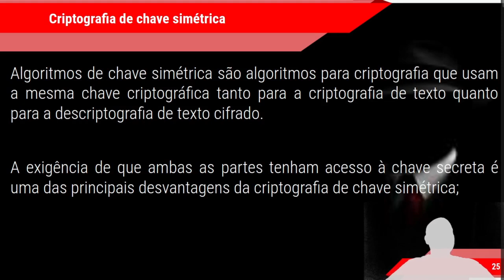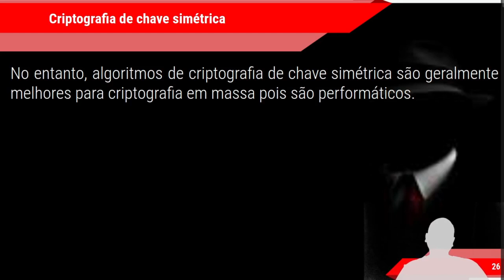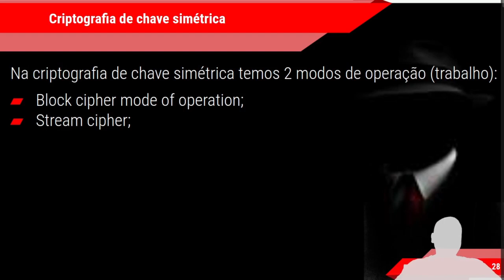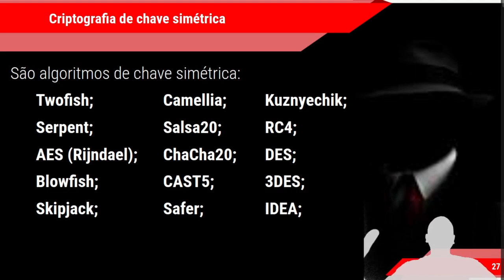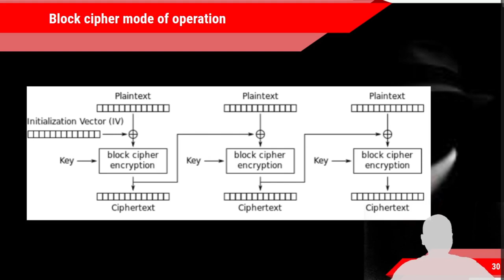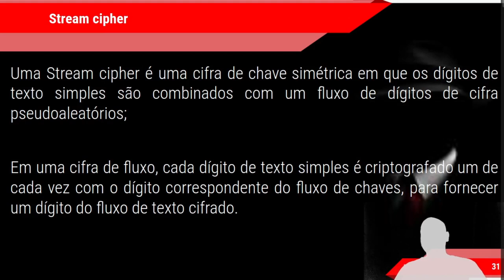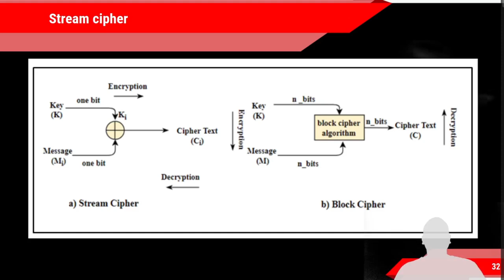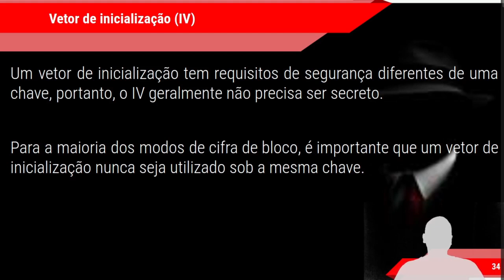CURSO HACKER - CRIPTOGRAFIA Parte 4 - Chave Simétrica